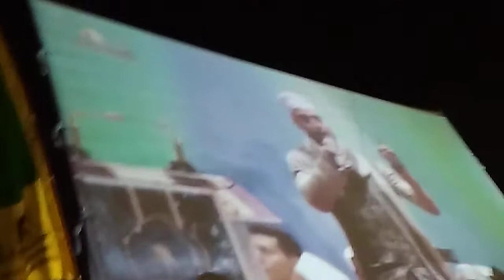Acara majelis Rasulullah saw di monas...13 april 2018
Muhammad tohir maulaya.